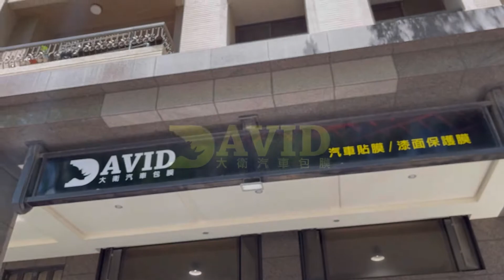Rolls Royce Wraith color change 改色膜水泥灰經典中的經典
地表最香的車子配上最殺的灰
質感還不給你飆高到一個衝腦門，都要高潮起來了🥰🥰🥰
這顏色已經快要被問爆，專屬於大衛汽車包膜特殊的
白天黑夜帶出來的視覺效果感又特別的不同
大衛給你最任性的顏色最好的施工的技法❤🧡💛
更換顏色最快的方式!最多的選擇!合法的更換車色!

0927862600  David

台中市南屯區大墩南路177號(可刷卡)
am09:00~pm07:00"預約制"
每月第二、第四週隔週休六、日固定休